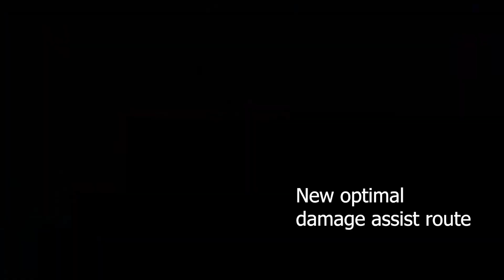NEW OPTIMAL DAMAGE SEASON 4 TRUNKS COMBOS AND TECH!!!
Everything I know about all the new Trunks tech and combos in the latest Dragon ball FighterZ update.